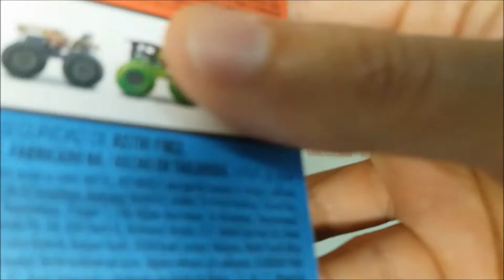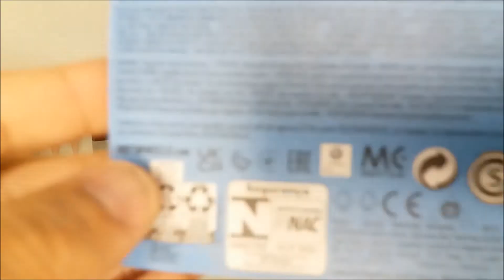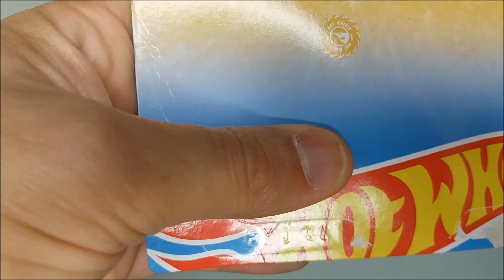Hot Wheels Monster Truck: A culpa é da Drag Bus, Shuttle entra para coleção 2021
Depois de adquirir a Magnífica DragBus Moster Truck, não deu para parar de colecionar, agora é a vez do Shuttle este Onibus Escolar muito bonito.
Será que é o Chasse do Lote?